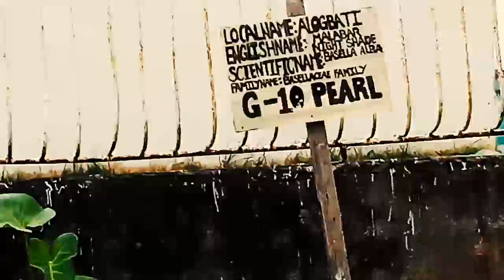trip on SND